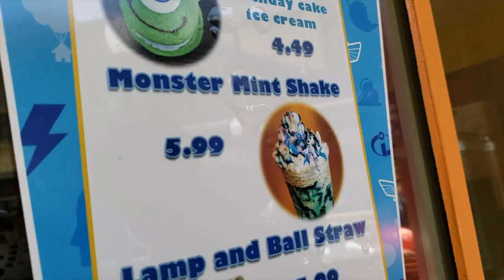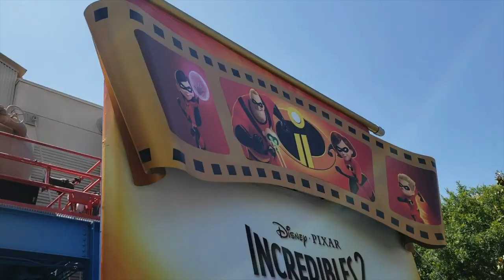Nan's Birthday at ... DISNEYLAND!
Nan, Lann and family go to the happiest place on earth to celebrate Arianna's graduation and (pre) birthday!